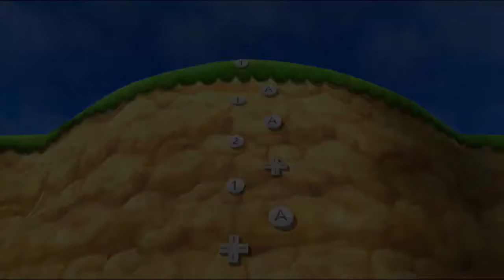Mario Party 9 Step It Up - Mario vs Sonic vs Wario vs Peach (Master CPU)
Mario Party 9 Step It Up - Mario vs Sonic vs Peach vs Daisy (Master CPU)